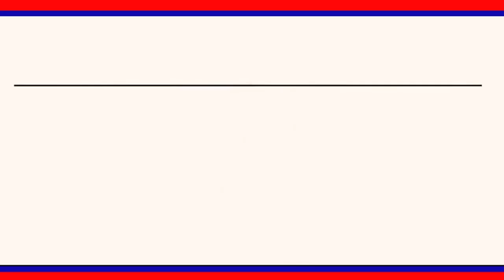ప్రజలకు ఉపయోగపడే వార్తలు అందించి మన తెలంగాణను అగ్రస్థానానికి తీసుకవెళ్ళాలి... || LRT NEWS